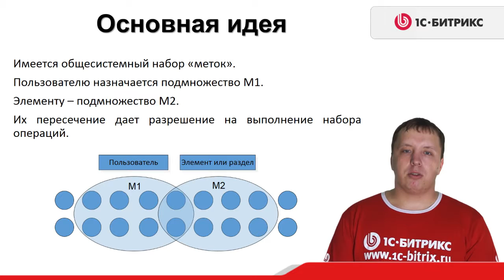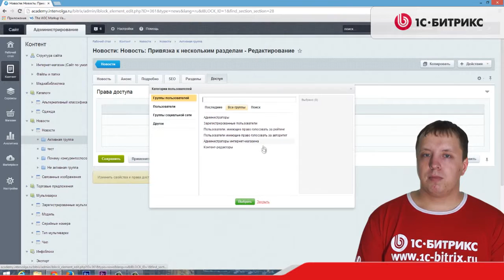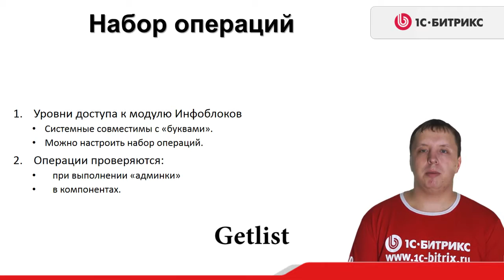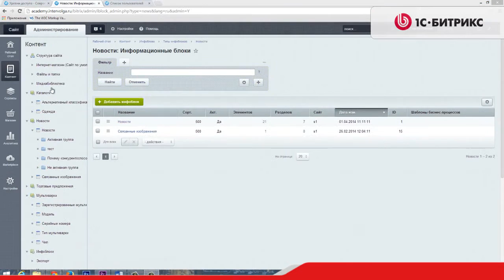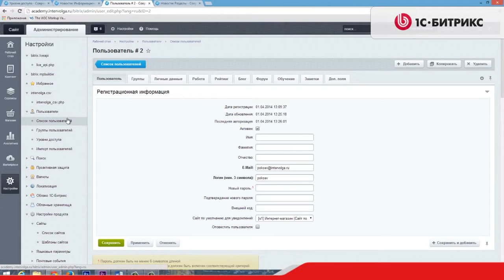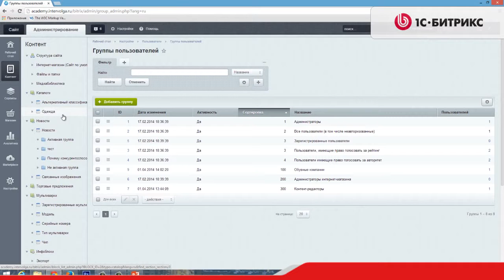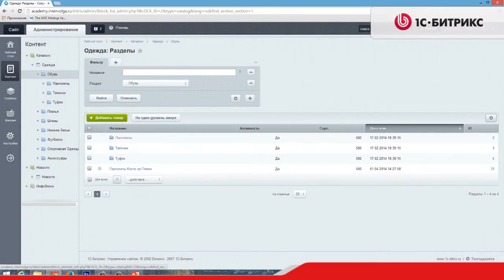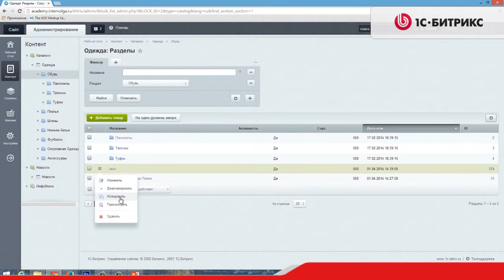3.4 Урок- Инфоблоки - Расширенные права, видео 1/1